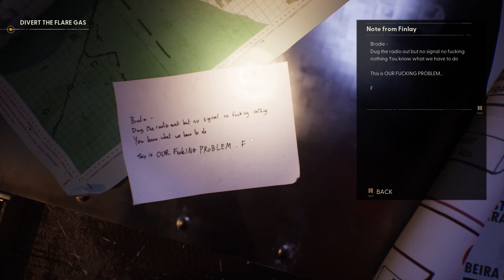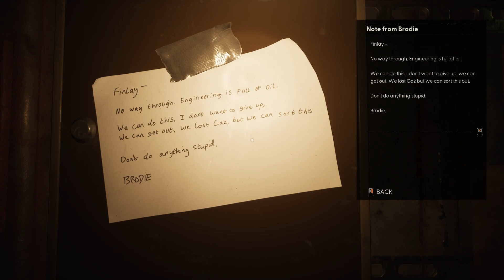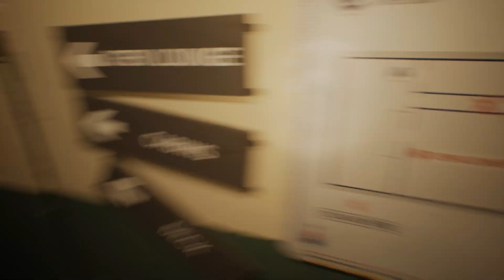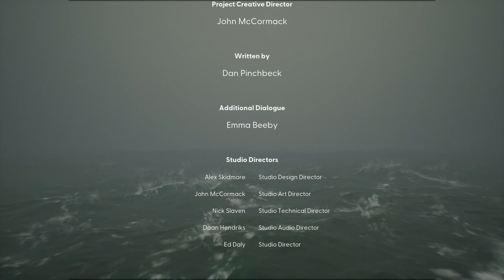TRYING TO ESCAPE THE HORRORS AND EVERYTHING IS GOING WRONG! HELP! (EP 3) Still Wakes the Deep